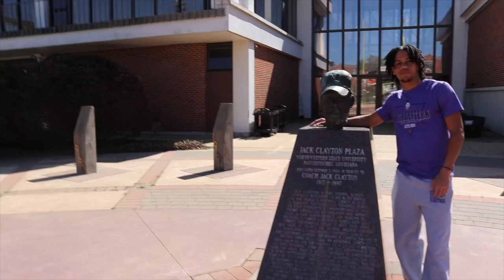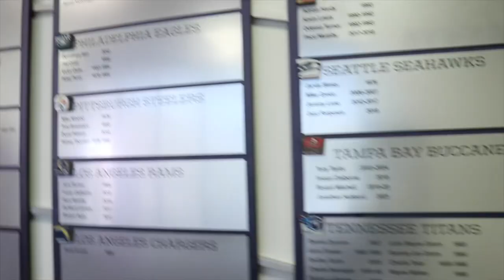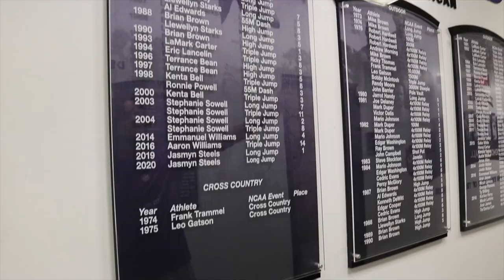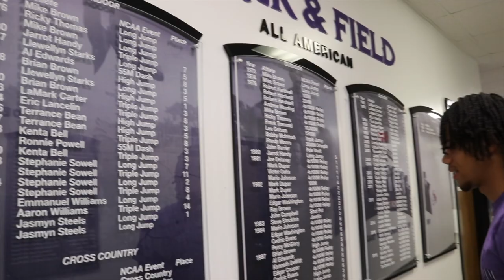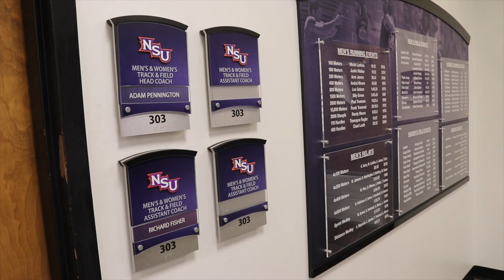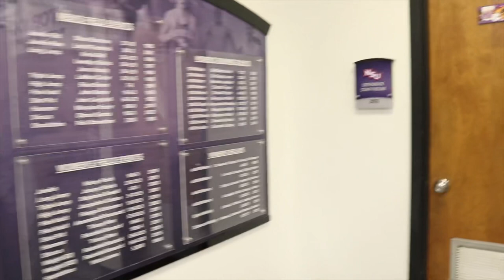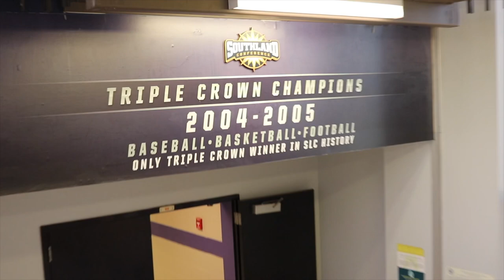Touring Northwestern State’s $5 Million Football Facilities | Cymerica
Thank you to everyone who watches my content and supports me :)

Overview: In this video, I toured Northwestern State Football Facility and showed an inside look at Turpin Stadium and Northwestern Football Facilities. Hope you enjoy!